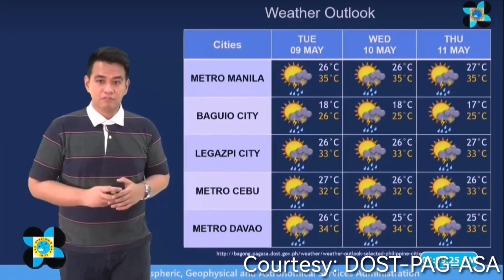Weather Update Today | PAG-ASA Weather Forecast | May 8, 2023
I do not own some materials, images, video clips nor audio clips used in this video. If happened that someone claims their ownership of the said materials above, I will not hesitate to remove them immediately. Thank you.